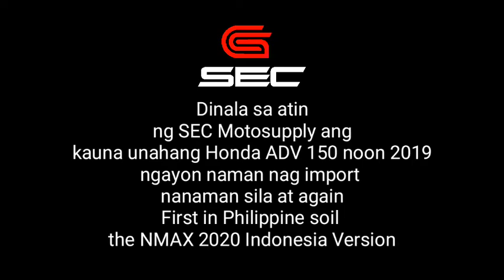FIRST NMAX 2020 IN THE PHILIPPINES BY SEC MOTOSUPPLY | PAPAPAT MOTOVLOG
SEC motosupply with the Beast Nmax 2020 Indonesia version the first in the Philippines